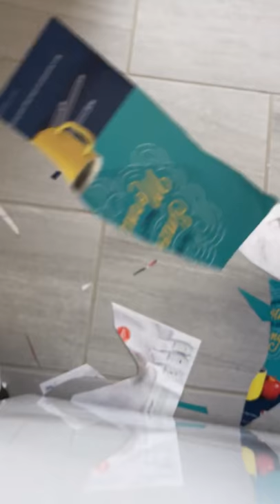Takeda Gyuto tests after thinning